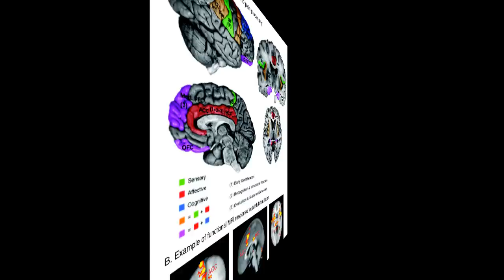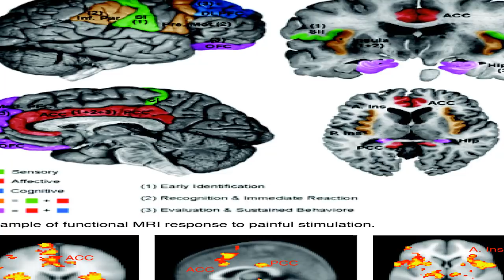Central Pain Syndrome CPS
Focal Pain Syndrome (CPS).

What is focal agony disorder?.

Harm to the focal sensory system (CNS) can cause a neurological issue called focal torment disorder (CPS). The CNS incorporates the cerebrum, brainstem, and spinal string. A few different conditions can cause it like:

*a stroke.

*brain injury.

*tumors.

*epilepsy.

Individuals with CPS commonly feel distinctive sorts of torment sensations, for example,

*aching.

*burning.

*sharp torments.

*numbness.

The side effects fluctuate generally among people. It can begin quickly after an injury or other condition, or it might take months or years to create.

No cure for CPS is accessible. Torment pharmaceuticals, antidepressants, and different sorts of drugs can for the most part help give some alleviation. The condition can drastically influence personal satisfaction.

What are the side effects of focal torment disorder?.

The fundamental side effect of CPS is torment. The agony changes enormously among people. It can be any of the accompanying:

*constant.

*intermittent.

*limited to a particular body part.

*widespread all through the body.

Individuals for the most part depict the agony as any of the accompanying:

*burning.

*aching.

*prickling or shivering, which is here and there called "sticks and needles".

*stabbing.

*itching that turns agonizing.

*freezing.

*shocking.

*tearing.

The torment is commonly direct to extreme. The agony may even be depicted as anguishing by a few people. In extreme cases, individuals with CPS may have torment notwithstanding when touched daintily by garments, covers, or a solid breeze.

An assortment of components may exacerbate the torment. These variables incorporate the accompanying:

*touch.

*stress.

*anger.

*other compelling feelings.

*movement, for example, work out.

*reflexive, automatic developments, such as wheezing or yawning.

*loud clamors.

*bright lights.

*temperature changes, particularly icy temperatures.

*sun presentation.

*rain.

*wind.

*barometric weight changes.

*altitude changes.

As a rule, CPS remains a long lasting condition.

What causes focal torment disorder?.

CPS alludes to torment that originates from the cerebrum and not from the fringe nerves, which are outside of the mind and spinal line. Consequently, it contrasts from most other agony conditions.

Torment is generally a defensive reaction to a destructive jolt, for example, touching a hot stove. No hurtful jolt causes the agony that happens in CPS. Rather, damage to the cerebrum makes the impression of agony. This damage as a rule happens in the thalamus, a structure inside the mind that procedures tactile signs to different parts of the cerebrum.

The most well-known conditions that can prompt CPS include:

*brain discharge.

*a stroke.

*multiple sclerosis.

*brain tumors.

*an aneurysm.

*a spinal line damage.

*a horrendous mind damage.

*epilepsy.

*Parkinson's infection.

*surgical methods that include the mind or spine.

The Central Pain Syndrome Foundation evaluates that about 3 million individuals in the United States have CPS.

How is focal agony disorder analyzed?.

CPS can be hard to analyze. The agony might be broad and may appear to be irrelevant to any damage or injury. No single test is accessible to empower your specialist to analyze CPS.

Your specialist will survey your indications, play out a physical exam, and get some information about your therapeutic history. It's critical to illuminate your specialist about any conditions or wounds you have now or may have had before, and any meds you're taking. CPS doesn't create without anyone else's input. It just happens following damage to the CNS.

How is focal torment disorder treated?.

CPS is hard to treat. Torment meds, for example, morphine, are now and again utilized however aren't generally effective.

A few people can deal with their torment with antiepileptic or energizer pharmaceuticals, for example,

*amitriptyline (Elavil).

*duloxetine (Cymbalta).

*gabapentin (Neurontin).

*pregabalin (Lyrica).

*carbamazepine (Tegretol).

*topiramate (Topamax).

Extra prescriptions that may help include:

*transdermal creams and fixes.

*medical maryjane.

*muscle relaxants.